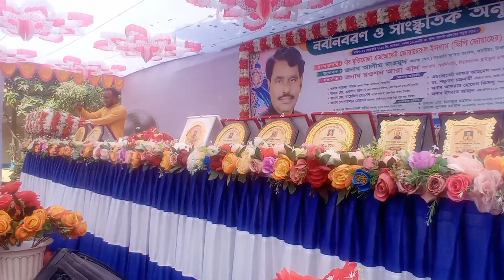নবীন বরণ অনুষ্ঠান ২০২৩। বিবেকানন্দ হাই স্কুল এন্ড কলেজ টাংগাইল। মাকোরকোল লাইভ নিউজ।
নবীন বরণ অনুষ্ঠান ২০২৩। বিবেকানন্দ হাই স্কুল এন্ড কলেজ টাংগাইল।
বিবেকানন্দ হাই স্কুল এন্ড কলেজ,টাংগাইল।এর ২০২২-২৩ শিক্ষাবর্ষের একাদশ শ্রেণির শিক্ষার্থীদের নবীন বরণ ও ওরিয়েন্টেশন ক্লাস।
Bibekanada High School And College, Tangail.
vibekekanada high school and College, tangail
How to বিবেকানন্দ হাই স্কুল এন্ড কলেজ, টাংগাইল।
বিবেকানন্দ হাই স্কুল এন্ড কলেজ, টাংগাইল।
how to vivekanada high school and college tangail
How to Bivekanada High school and College, Tangail.
College vivekanada
college bivekanada
মাকোরকোল লাইভ নিউজ
Makarkol life news
Hridoy gh
new video
new College
New College
new tangail College.